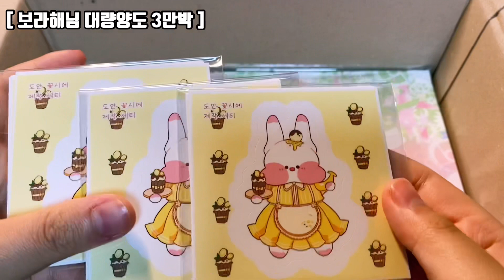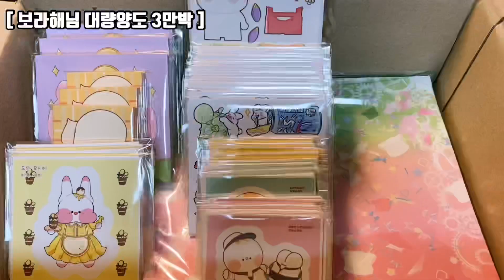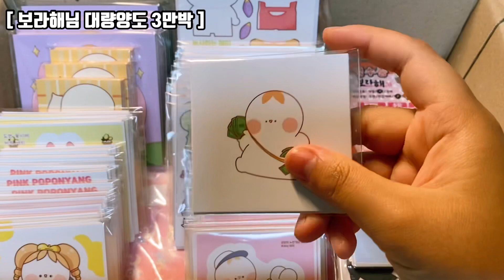🧊 보라해님 대량양도 3만박 🧊 [ 포장용품 판매 ] _ 스토어팜 _ 보닝문구점❤️ / 또보닝🥰 / 포장용품🐥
❤️‍🔥또보닝 문의방❤️‍🔥  ▶▶
( 모든 문의는 옵챗으로 )

⭐️구매⭐️
-요청사항은 톡톡이나 카톡으로 말씀해주시면 최대한 맞춰서 구성해드려요☺️

[ 네이버 "또보닝" 검색해서 밑으로 내려주세요 ! ]

[ 양식 작성 : 주소 4종 ( 성함 / 주소 / 우번 / 전번 ) + 구매물품 ( ex) 3만원 랜덤박스 ) ]

⭐️이벤트 안내⭐️
🌹먹거리 + 기본 덤 증정
🌹2만원 이상 말랑이 증정
🌹3만원 이상 디자인테이프 증정
🌹5만원 이상 무료배송
🌹재구매 또는 리뷰작성시 선물 증정